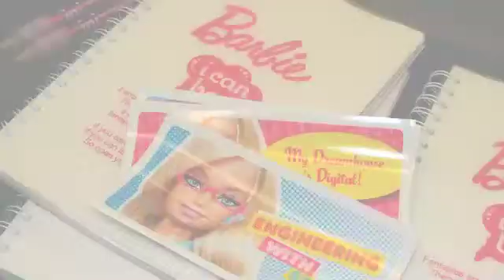Part 2 Women in Engineering and Barbie's New Career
The College of Engineering, the Information Networking Institute and Women@INI (WINI) welcome CIT alumna Dr. Erin Fitzgerald, an AAAS Science & Technology Policy Fellow with the Basic Science Office in the Research Directorate of the office of the Director, Defense Research and Engineering at the U.S. Department of Defense.

Dr. Fitzgerald speaks on the topic of women in engineering and her influence on Mattel Inc.'s  selection of Computer Engineer for the 2010 career choice of Barbie® Doll.